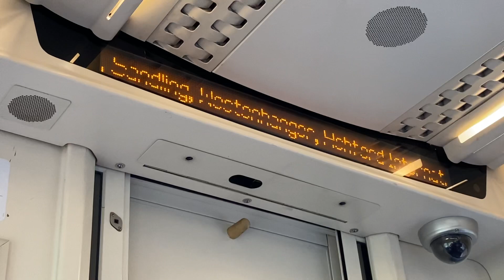Julie Berry - The next station is Dover Priory - Short Platform